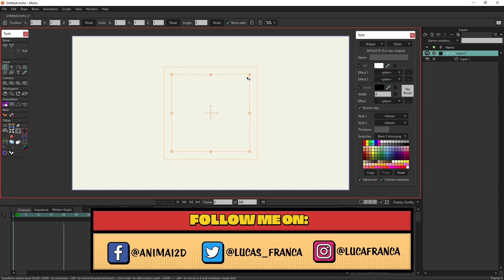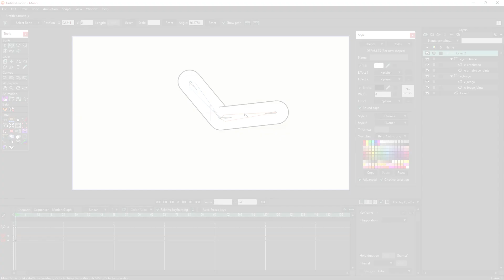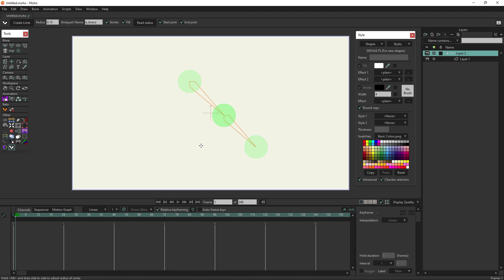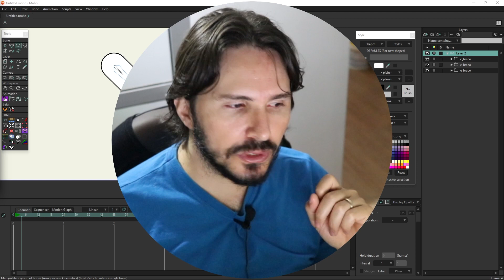CREATE LIMB - NEW MOHO SCRIPT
Alexey Maletin é o autor deste novo script. É uma versão totalmente nova, atualizada e AINDA MELHOR do último script mostrado aqui no canal. Muitas melhorias estão por vir neste script, e se você quer acompanhar o desenvolvimento dos scripts do Alexey, acesse

Seu comentário, like (ou deslike) e sugestão de conteúdo são muito importantes para mim!

Participe da nossa comunidade, nosso fórum